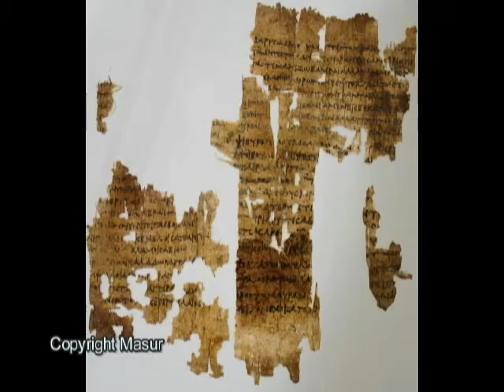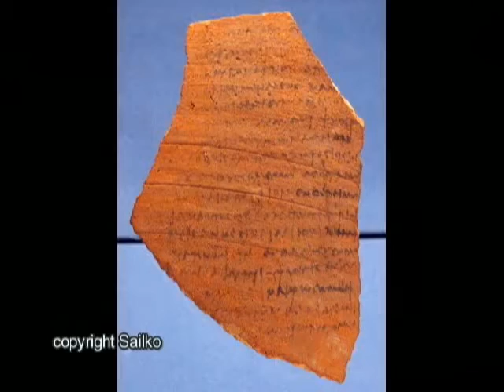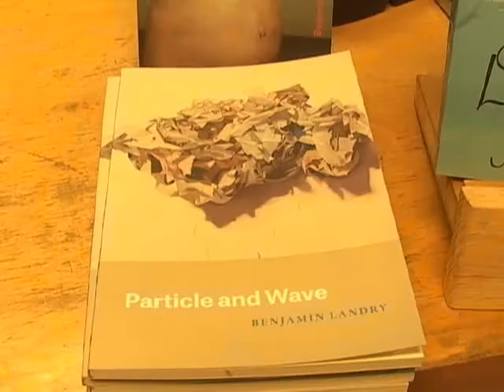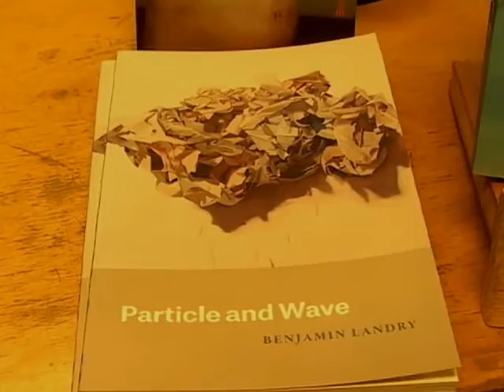A Reading by Benjamin Landry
Poet Benjamin Landry reads from his work at Buffalo Street Books, Ithaca, NY on November 5, 2016.  Introduction by Woody Chichester.  This program premiered on Community Access Television at the PEGASYS Television Center in Ithaca NY as part of the series Over the Shoulder.